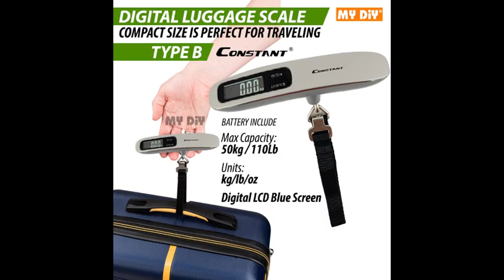MY DIY CONSTANT ELECTRONIC LUGGAGE SCALE / PORTABLE MINI SMALL SCALE / SKALA BAGASI DIGITAL / 行李秤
CONSTANT ELECTRONIC LUGGAGE SCALE / PORTABLE MINI SMALL SCALE / LUGGAGE WEIGHING SCALE WITH LED DISPLAY / DIGITAL LUGGAGE SCALE / PORTABLE LUGGAGE SCALE THERMOMETER / FISH HANGING / LUGGAGE / SKALA BAGASI DIGITAL / 行李秤

Skala bagasi elektronik / skala Mini / skala bagasi Digital / 行李秤

TYPE A
SMALL WITH BLUE LIGHT
Features:
COMPACT SIZE IS PERFECT FOR TRAVELING
High precision sensor system
Power saving design with auto shutdown
Unique color LCD screen with large digits for easy reading
Overload indication warns you when your luggage is too heavy
Tare function weighs additional contents added to luggage
Data lock function and built-in sound signals
Max capacity: 50kg / 110Lb
Units: kg/lb/oz

TYPE B
LONG WITH CLEAR LIGHT
Features:
Max capacity: 50kg / 110Lb – d=50g / 0.1Lb

29590 - CONSTANT ELECTRONIC LUGGAGE SCALE - SMALL - BLUE LIGHT
29589 - CONSTANT ELECTRONIC LUGGAGE SCALE – LONG – CLEAR LIGHT